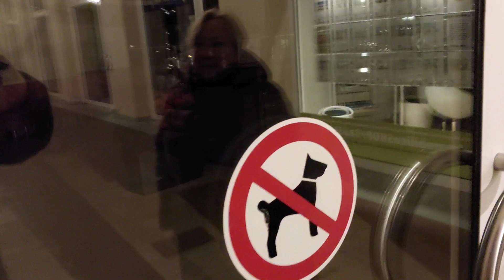КИТАЙСКАЯ ЕДА. ВКУСНО ИЛИ НЕТ? С МИНЕРАЛЬНОЙ ВОДОЙ ПРОЛЕТЕЛИ...